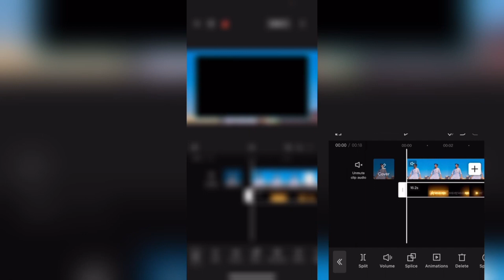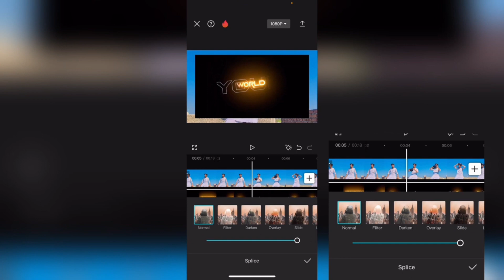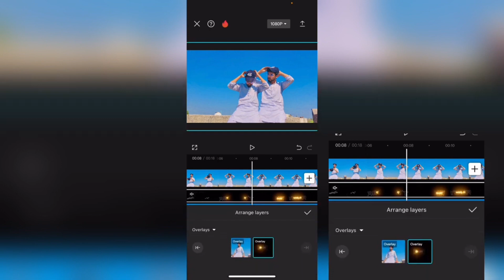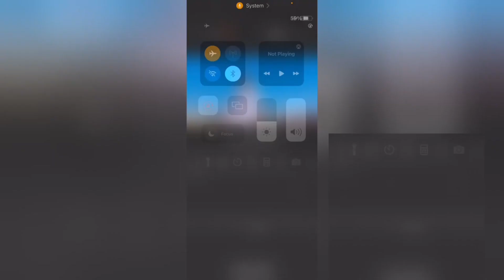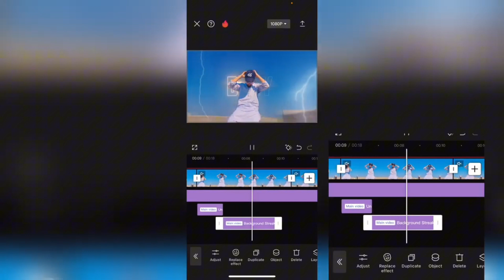Text Behind The Person Capcut Tutorial || Capcut Editing Tutorial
Let’s learn how to do the text behind the person effect in CapCut. It’s a really cool effect, and you only need a couple of minutes to make it into your video.